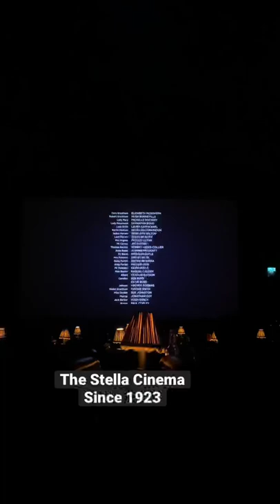The Stella Cinema 🇮🇪 Since 1923